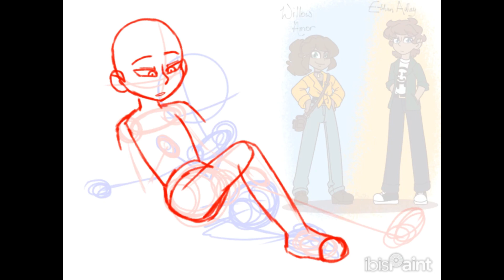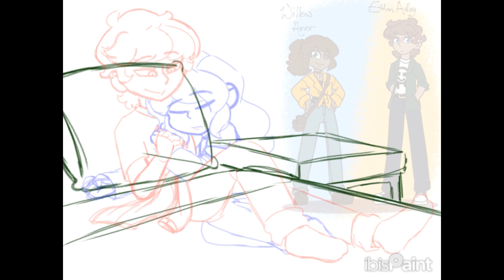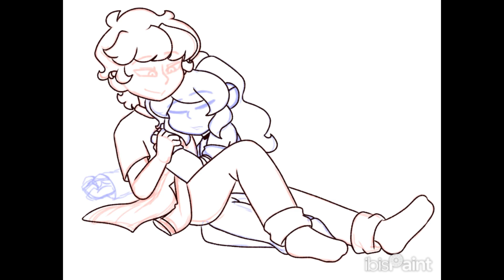Summer Afternoon {OC x OC}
OCs: Willow Amor and Ethan Adley
Not much else to say, but I hope you enjoy 🤗